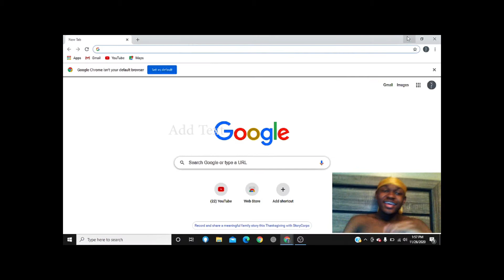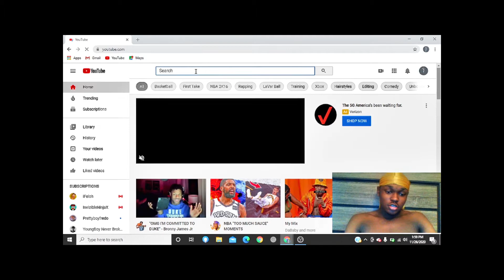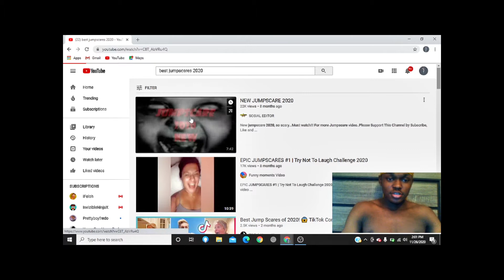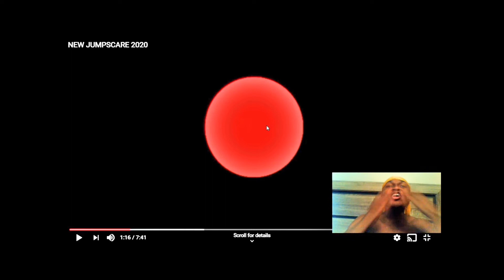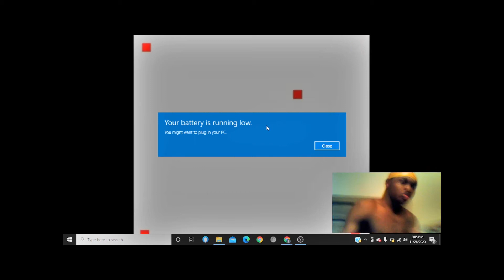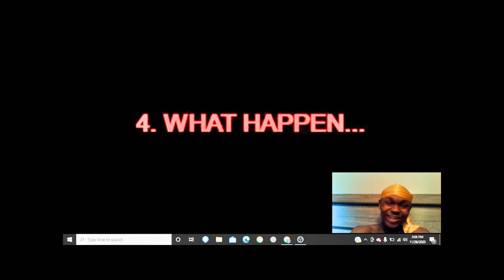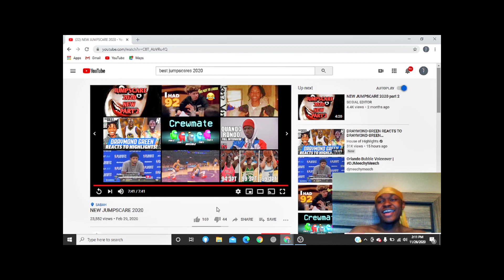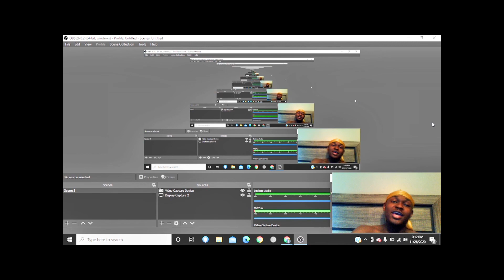JUMPSCARE CHALLANGE... GONE WRONG... MUST WATCH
MAKE SURE TO HIT THAT SUB AND LIKE BUTTON